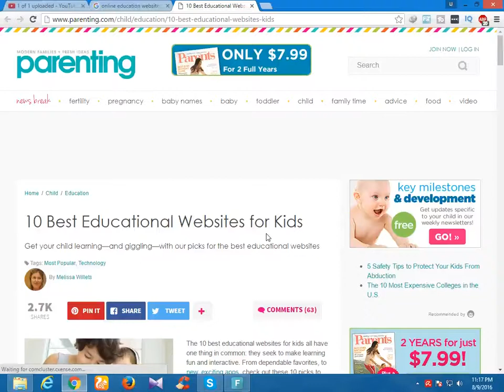02- Best Educational Websites for Kids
The 10 best educational websites for kids all have one thing in common: they seek to make learning fun and interactive. From dependable favorites, to new, exciting apps, check out these 10 picks to develop the curious mini-minds in your house: